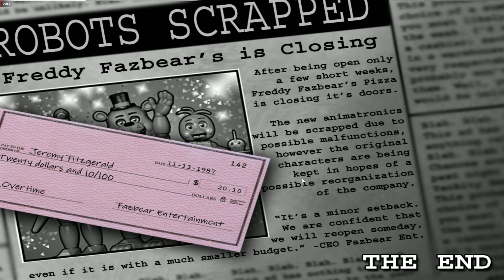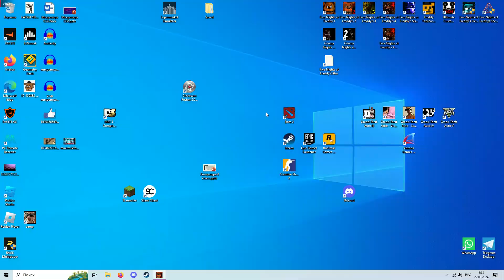ПРОШЕЛ 6 НОЧЬ В ФНАФ 2!